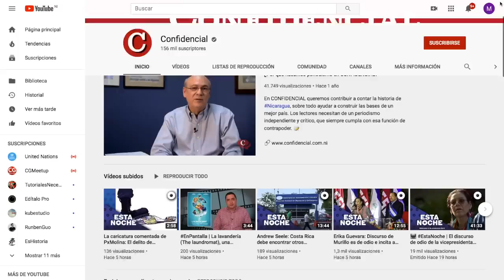El Reporte | Estados Unidos sanciona a tres funcionarios más del régimen Ortega Murillo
El reporte de las noticias, con Cindy Regidor, para este 7 de noviembre de 2019:
1. EE.UU. sanciona a tres funcionarios más del régimen Ortega
    Murillo
2. Exdirigente de la Juventud Sandinista es nueva procuradora de
    derechos humanos
3. Prohíben explosivos populares en Nicaragua
4. Policía asedia a ex reo político Santiago Fajardo
5. Recomendación del día: En nuestro canal de YouTube, les
    recomendamos ver la entrevista con Erika Guevara, directora de las
   Américas de Amnistía Internacional que habla sobre los efectos del
   discurso de odio de la vicepresidenta Rosario Murillo en Nicaragua: